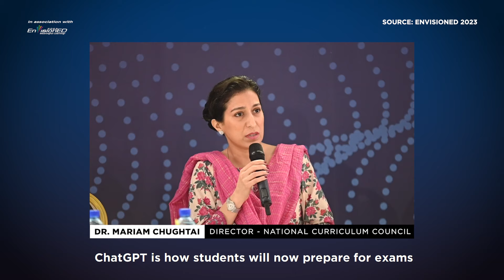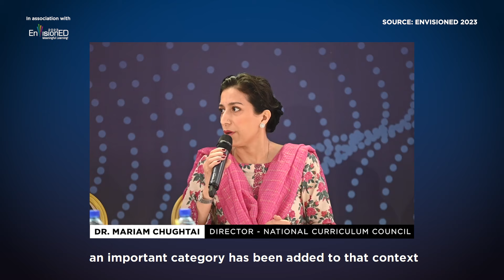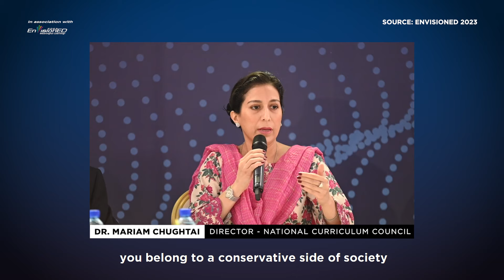Adopting a minimum standard of education in Pakistan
"Sindh, who was a very open opponent of the Single National Curriculum, is today the first province that has adopted the National Curriculum of Pakistan from early years to 12th Grade in one go. Why? Because Sindh understands that is the right way to go.

There is no exception that a madrasa won't teach mathematics or science. And likewise, there is no exception that a private school will not teach Urdu."

Dr. Mariam Chughtai, the Director of the National Curriculum Council, emphasizes the need for us to align on a minimum standard of the education curriculum to keep up with the pace of change in the world.

Published in association with EnvisionED 2023, organized by the HHS School System and @KifayatPublishers